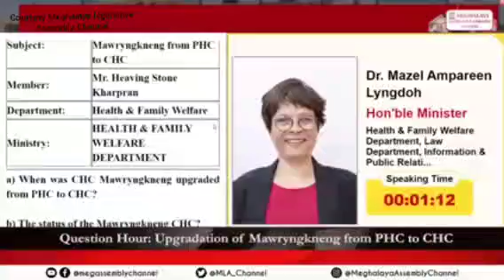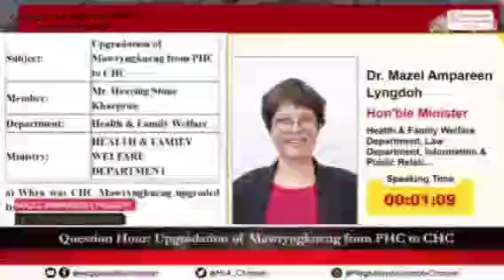Ka Sur u Prah na Mawryngkneng||Kumno kan treikam pura ka CHC khlem pat biang tiar & ki Doctor?